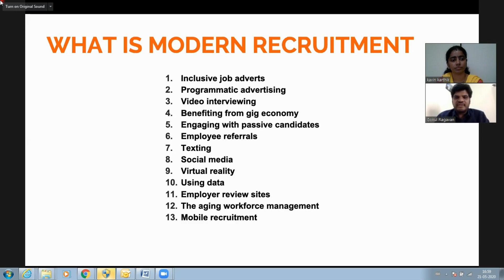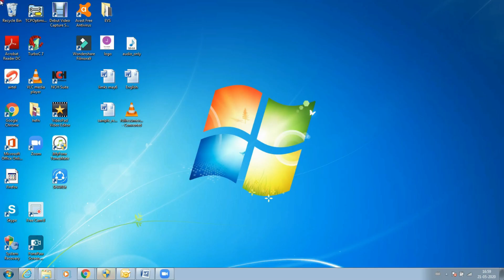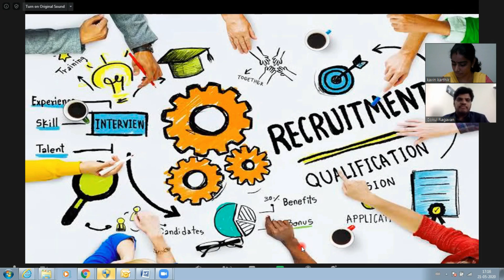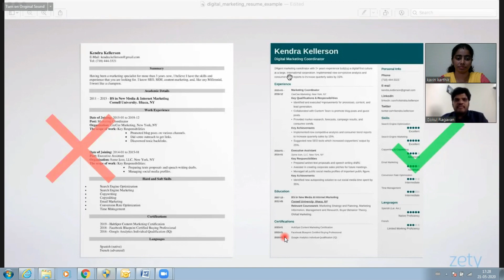Modern Recruitment Process(complete interview details)